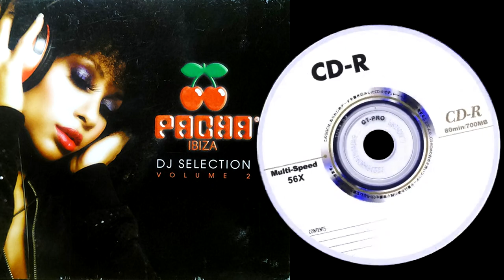David Vendetta feat. London Beat - I've Been Thinking About You (Big Room Vocal Mix)